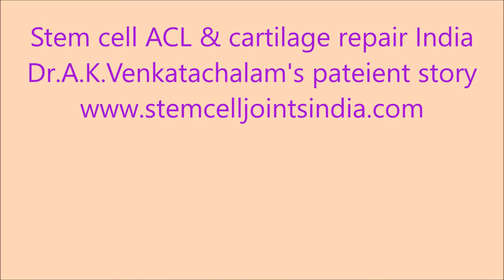Knee cartilage regeneration cellular therapy Chennai, India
Knee cartilage regeneration cellular therapy Chennai, India. For the first time, a partial ACL tear was treated by signalling cell therapy, Through the same key hole surgery, a cartilage lesion of the patella was also repaired using a signalling cell fibrin scaffold to hold and retain the signalling  cells. This is the first time that a partial ACL tear was repaired with stem cells in India. It paves the way for thousands to get signalling cell repair instead of ACL reconstruction. Many sports persons will be able to save precious time during the season and return to their sports. Time saved = Money for professional sports people.
The patient has recovered well.